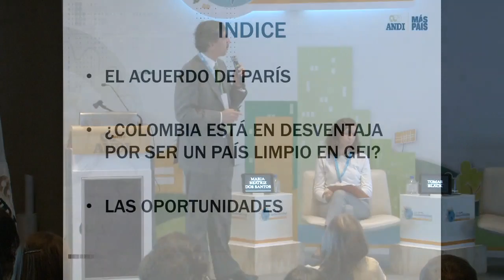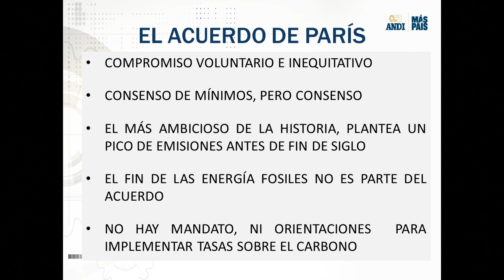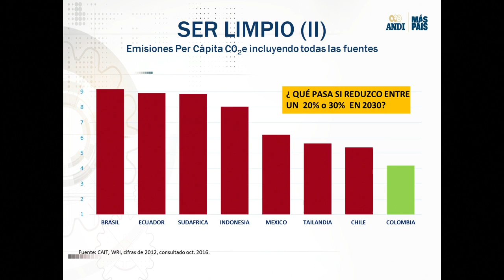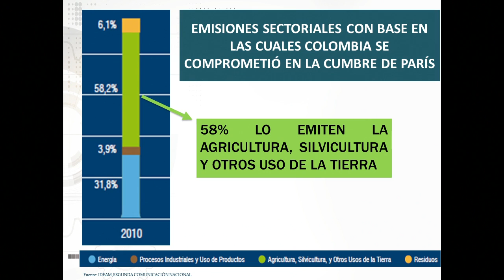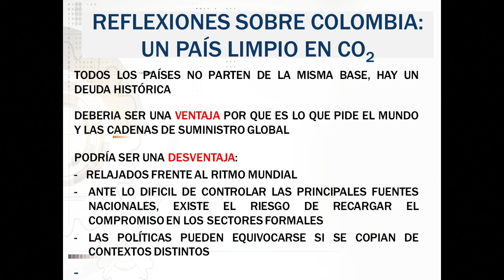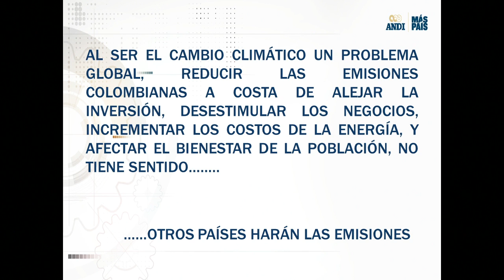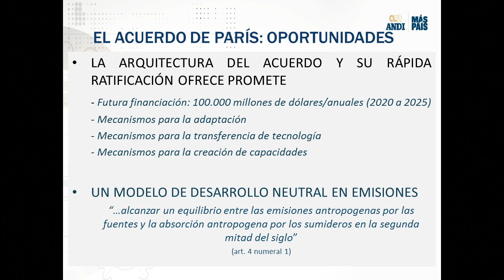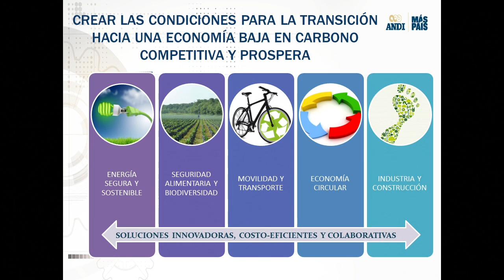2° Foro de Sostenibilidad 2016: Invertir en un nuevo clima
Carlos Manuel Herrera, Vicepresidente de Desarrollo Sostenible de la Asociación Nacional de Empresarios de Colombia (ANDI).